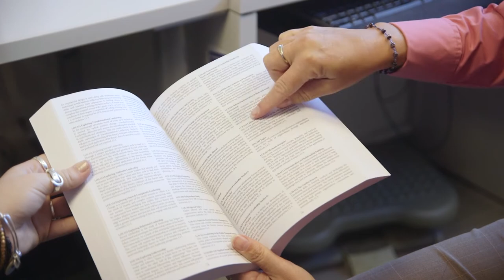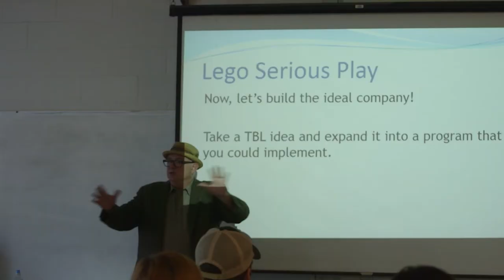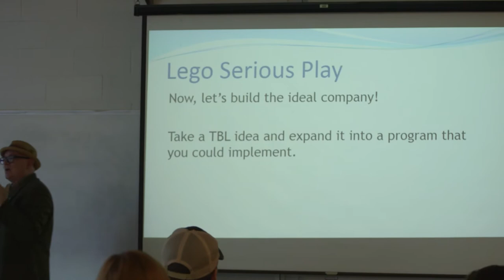Advising Services at USM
Academic advisors help guide students through their major, or can help students change their major if necessary. Seeking out the help of an Academic Advisor can save students time and money by ensuring academic planning is focused. The University of Southern Maine (USM) has three Advising locations, one on each campus in Portland, Gorham, and Lewiston. At each of the centers, students can check in on their academic progress, ask general questions, and even seek out career planning as they get closer to graduation.